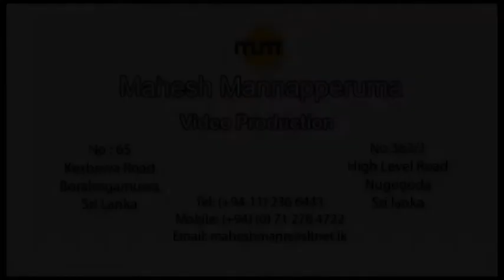Melanie & Sampath wedding End Clip